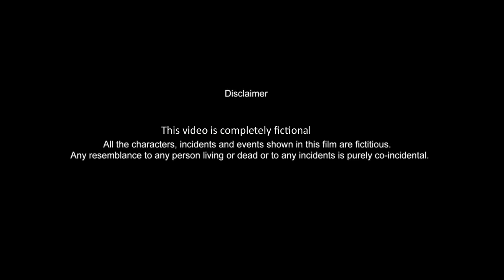Hindu Vs Muslim Fight | हिन्दू और मुसलमानों के बीच हुई खतरनाक लड़ाई | Hindu Vs Muslim Green Chillies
VIDEO KO APNE FRIENDS KE SAATH ZAROOR SHARE KAREIN,

AUR PHIR BELL BHI DABA DENA,

BAS PYAAR BANAYE RAKHIYE,

Green chillies zara hat ke,

Apne bhai se baat karni ho to aa jao instagram par,

Green Chillies Zara Hat Ke Presents,
Hindu Vs Muslim Fight | हिन्दू और मुसलमानों के बीच हुई खतरनाक लड़ाई | Hindu Vs Muslim | Green Chillies Zara Hat Ke